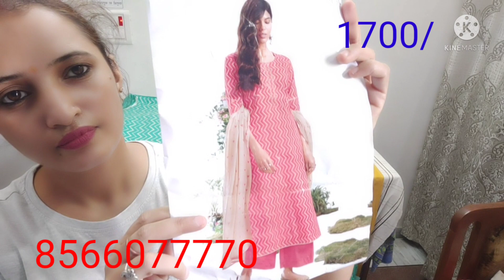Ganga Cotton Suits, Ganga Suits collection,Ganga latest Suits Collection,Ganga wholesale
Payment mode /Google Pay /phone pe /bank transfer /Paytm

No COD
Dispatch on next day of payment